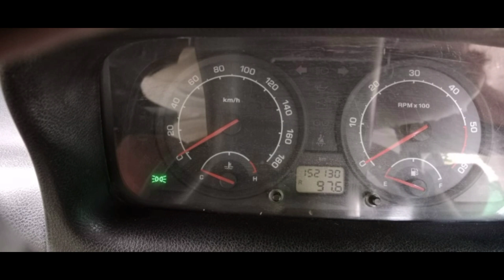Indica V2 Car || For Sale || Low price || ఓనర్ నంబర్ 9666835765 || @Shyam Vehicles